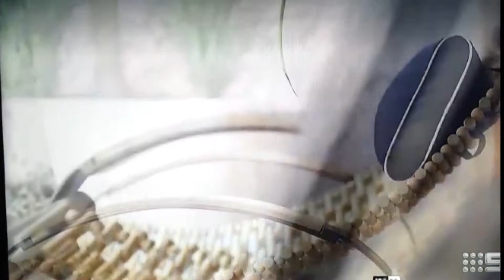Santai Rocker on "The Block"